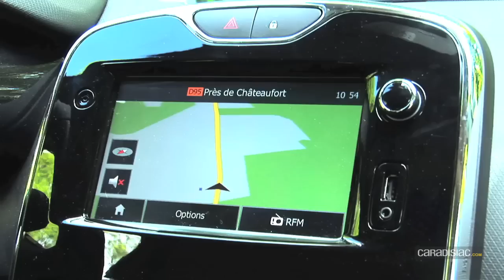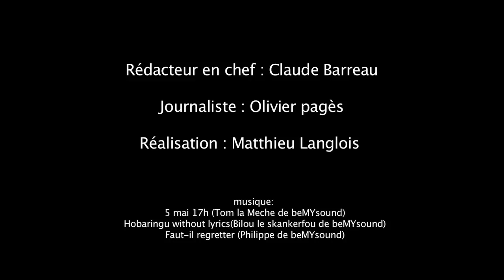Essai Renault Clio 4 Estate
Combiner les aspects pratiques et l'esthétique tel est le défi de cette Clio Estate. Un défi facile à relever sur le papier car les concurrents sont peu nombreux